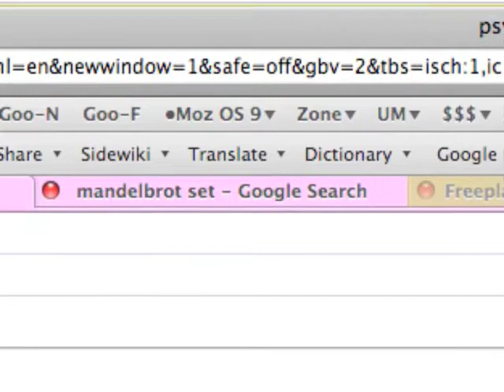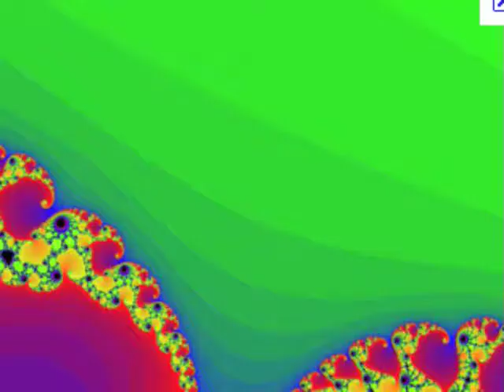The Magical Mandelbrot Tour—Come Along!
Consciousness as Recursive, Spatiotemporal Self-Location